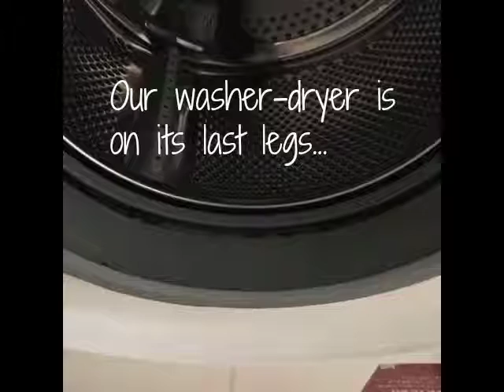Our Broken Washer dryer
We'd love some help from AO to replace our broken washer-dryer that isn't washing (or drying!) properly anymore.